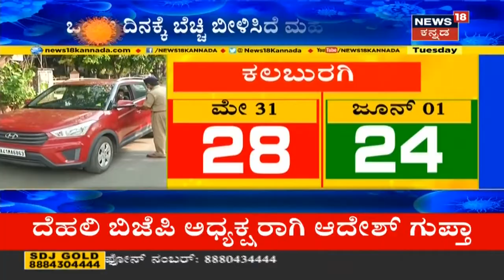Karnatakaಕ್ಕೆ Maharashtra ಕಂಟಕ; ರಾಜ್ಯದಲ್ಲಿ ದಿನದಿಂದ ದಿನಕ್ಕೆ ಸೋಂಕಿತರ ಸಂಖ್ಯೆ ಹೆಚ್ಚಳ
Karnatakaಕ್ಕೆ Maharashtra ಕಂಟಕ; ರಾಜ್ಯದಲ್ಲಿ ದಿನದಿಂದ ದಿನಕ್ಕೆ ಸೋಂಕಿತರ ಸಂಖ್ಯೆ ಹೆಚ್ಚಳವಾಗುತ್ತಿದೆ. ಕರ್ನಾಟಕದಲ್ಲಿ ಅಟ್ಟಹಾಸ ಮೆರೆಯುತ್ತಿದೆ Coronavirus.